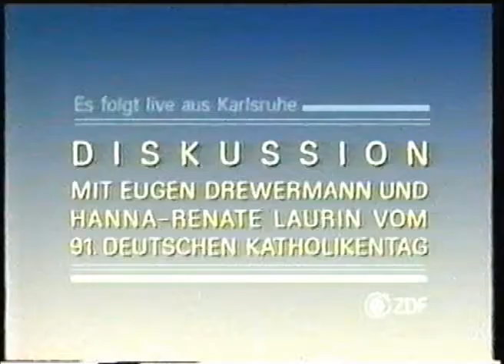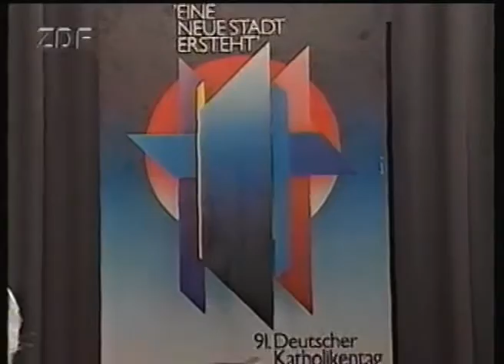Drewermann und Laurien - Live Streitgespräch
Es ist erschreckend, wie aktuell die Debatte weiterhin ist!!!

Live Sendung des historischen Streitgespräches zwischen Hanna-Renate Laurien und Eugen Drewermann am 19. Juni 1992 auf dem 91. Deutschen Katholikentag, Badnerlandhalle, Karlsruhe. Moderator: Michael Albus.

Aufgrund seiner öffentlichen Appelle an Kirchenobere, die Kirche menschenfreundlicher zu gestalten, und heilend statt doktrinär zu sein, war auf Druck des "tief besorgten" damaligen Chefs der vatikanischen Glaubenskongregations, Joseph Ratzinger, dem späteren Papst Benedikt XVI., Eugen Drewermann in 1991 die Lehrbefugnis als katholischer Theologe entzogen worden. Monate vor dieser Veranstaltung war er dann auch vom Priesteramt suspendiert worden.
Nach dem Debakel, dass sich Bischof Kasper im TV Streitfall im Februar geleistet hatte trauten sich die Bischöfe generell nicht mehr, Drewermann öffentlich zu debattieren.
Hanna-Renate Laurien, die zur Zeit dieser Diskussion Präsidentin des Berliner Landesparlamentes war, scheute sich hingegen nicht. Sie war damals Vorsitzende des Zentralkommittees der deutschen Katholiken, der größten katholischen Laienorganisation in Deutschland.

Laurien: "Für mich ist Ratzinger nicht die Kirche!" Damals wusste man freilich noch nicht, dass ein Dutzend Jahre später Ratzinger Papst Benedikt XVI. wurde, um dann in 2013 zurückzutreten.

Drewermann: "Ich glaube, wenn wir sagen "Jesus war Gottes Sohn", dann sollten wir endlich den Mut haben, selber zu leben gegen vorgefundene Strukturen, die einschüchtern und ängstigen, und das bißchen Wahrheit, dass wir sehen, heute leben, nicht erst morgen! Das Reich Gottes hat nicht die Verheißung in 2000 Jahren zu kommen, sondern hört man Jesus zu, noch heute Nachmittag für Menschen, die durch Angst hindurchgehen - auch die Angst, die die Kirche machen kann."

Buch dazu: Laurien, Drewermann. Im Gespräch. Fragen an das Glaubensbekenntnis. Hrsg. Michael Albus. 1992.